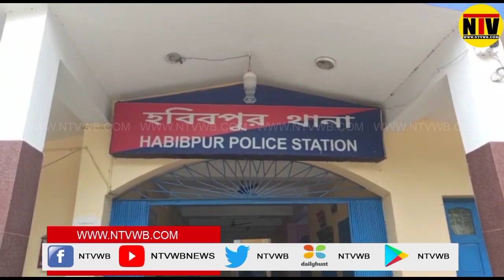হবিবপুর ডাকাতির ঘটনায় দুইজনকে গ্রেপ্তার করেল হবিবপুর থানার পুলিশ